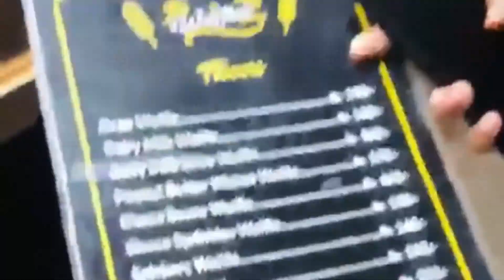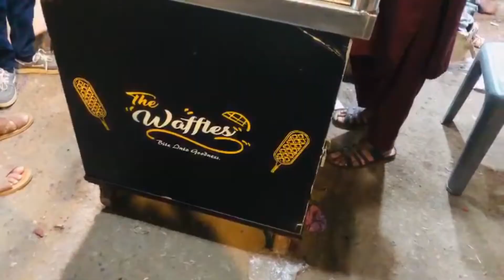1st time test kia waffle chocolate and oreo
near hussainabad ab bhi ayn or test karan and pleas mery chanal ko subscibe karan